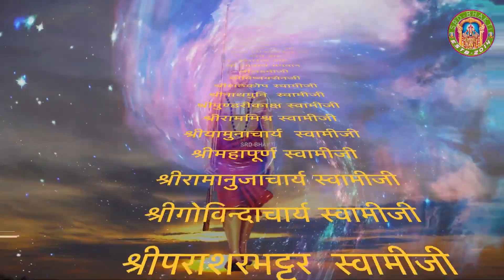Thiruppavai Day 19 - धनुर्मास Hindi Katha || Akkarakkani Srinidhi Swami ► SRD BHAKTi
emastered